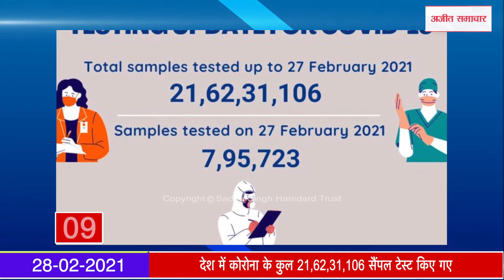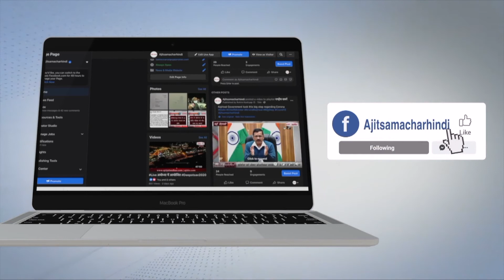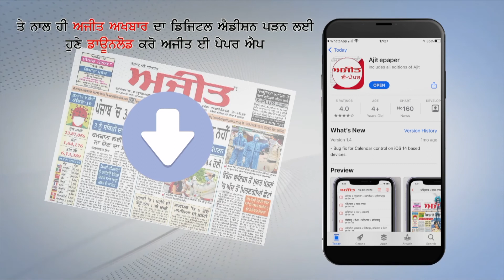Fatafat News: इसरो ने इस साल का पहला रॉकेट पीएसएलवी-सी51 किया लॉन्च, देखें फटाफट खबरें